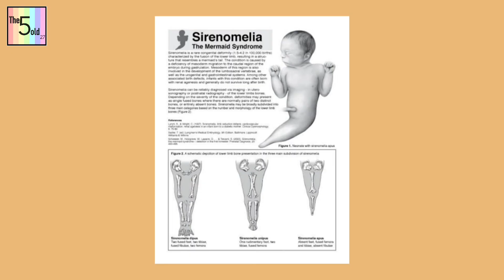जलपरियों का रहस्य और उससे जुडी रहस्मयी घटनाएं | Mermaid Mystery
-:  video script  :-

Friends, not only in India, but there are many such countries in the world, where the description of existence of strange creatures is found in the old story show legend and mythoko.
  One of them is the character.  Whether the mermaid is actually a mermaid or not.  This has not been confirmed till date, but yes, such evidence has come before us that at some point of time or the other
 The point of being in existence has attracted everyone's attention.  Just like in the part of the story, in the cartoon movies
 Akshar has heard and seen water fairies, but today we will also tell about some incidents related to these mermaids.
  The mermaid, also known as the mermaid, is the main character of Greek folklore.  Composed of two French words.
  die and matt,
  Mar means ocean and mat means woman means creation of such a woman whose neck is of a woman but instead of legs, she has a tail like a fish.
  Although there is also a mention of water human in some folklore.
  If we talk about folklore, then Jalpariya is considered to attract human beings by singing melodious songs.
  It is said that man gets attracted by his songs and jumps into the sea.  Sometimes water fairies are also called helpers.  The water fairy is found in the folklore of some works around the world.  Among them are Europe, Africa and Asia.
  Water fairies are also sometimes associated with incidents like storms and shipwrecks.
  The name of the mermaids has been heard in Asyra before one thousand BC.
  The story related to this is said to be such that the goddess Targets had to kill her lover even without wanting to be ashamed.
 She jumped into the pond and took the form of a mermaid and started living in the water.  There is another story where Alexander's sister became a water fairy after her death in Thessaloniki.
  If we consider the permanent and Cambodian hybridization of the Indian Ramayana, then such a mention is found.  When Hanuman was making a bridge to go to Lanka, then the golden mermaid made all efforts to stop this attempt of Hanuman ji, but it failed.
  It is said that Suvarnamachha was the daughter of Ravana.  In ancient Chinese stories, there is a mention of the tears of water fairies turning into pearls.
 Hey.
  This was the reason that the fishermen were always on the lookout for the prey of these mermaids.
  Were
 But this mermaid used to drag her into the water with the music of her melodious voice.  About Matsya Avatar of Lord Vishnu
 We all have heard that the upper part was like a human and the lower part was like a fish.
  This is a matter of beliefs, let's know now
  About these events that tell the existence of the mermaid
 If the opinion of scientists is taken about water fairies, then they believe that when humans were developing themselves, they may have also developed their organs to live in water.
  Because in the era of development, in the same way someone sees in humans in the year 2012.
 The footage of the documentary shown in a channel named Animal Planet once again raised some questions in everyone's mind about water fairies, but the name of this documentary was
 Mermaid Then Body Found
  According to which some people were finding out the creatures living in the depths of the water.
  Then he also got to see such a creature.  Half the body of the thing was like a human and half like a fish, whose glimpse was also captured in the video.
  Because later it was found that this video was also a fictional video.  Not true, because till now there was no confirmation of water fairies being found.  There is not one or two tales of meeting mermaids.  You must have heard an anecdote from Gujarat of India as well.
  Where the matter of finding the dead mermaid's body had come to the fore.  Photos of the body of a similar mermaid off the coast of Egypt went viral on social media, but were later dismissed as rumours.
  In the year 2016, a unique case was seen in India where a child was born like a mermaid.  The upper part was like a human.  And in the lower part I had two watch attached.  It was a monster that looked like the tail of some fish.
  Unfortunately this child was able to survive for only 10 minutes.
  The doctor told that the name of this disease is Shayrinumilia which is also known as Mermaid Centrum.  This is the whole incident.
  All these incidents show the possibility of both the existence of water fairies or not.  But for the time being, the truth is that there has been no confirmation of the existence of waterfowl.
 The search on this is going on continuously, but till now the folklore about water fairies cannot be brought out of real life, so friends, how did you like this video of today, do tell in the comments.